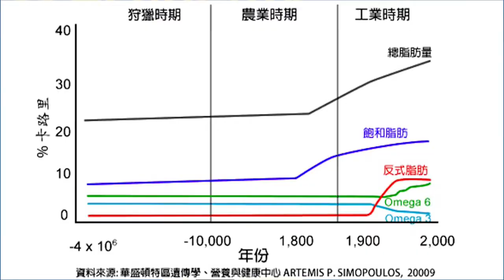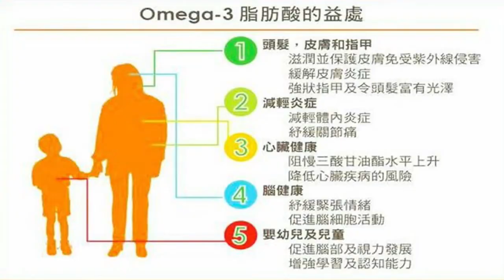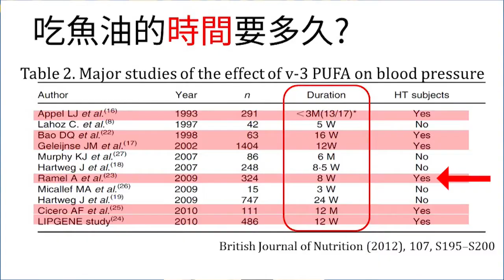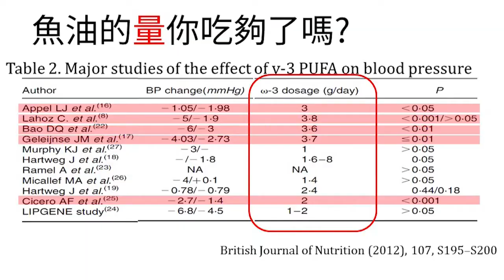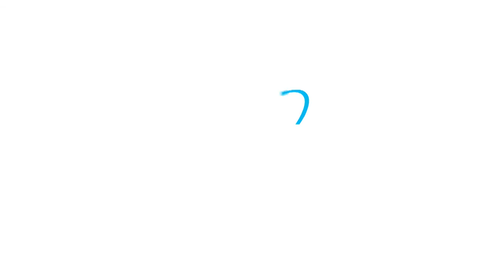艾多美台湾 产品介绍 吳伊婷銷售大師 | 애터미타이완 제품강의